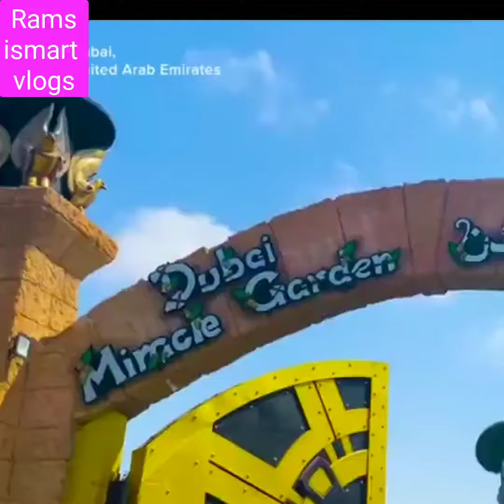# Dubai beautiful moment scenery